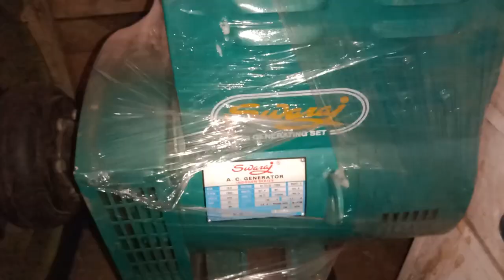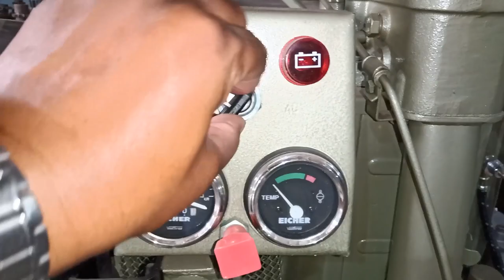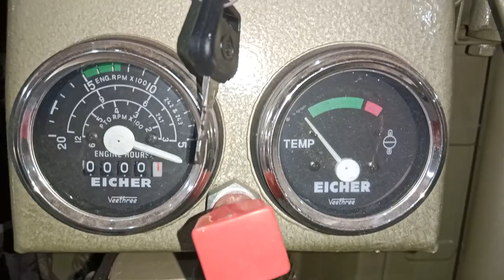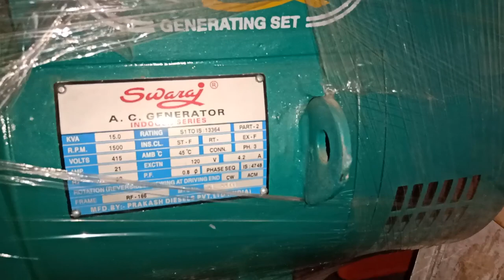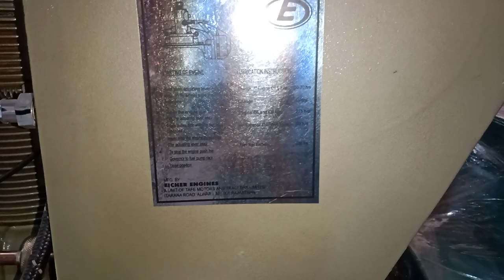REVIEW|EICHER ENGINE|22HP|DIESEL ENGINE|15KVA|PDPL SWARAJ ALTERNATOR|3PHASE|ENGINEGYAN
TECHNICAL SPECIFICATIONS👇
MODEL-222 ES
NO OF CYLINDERS-1
BORE MM -115
STROKE MM -150
GOVERNING TYPE CLASS -A2
TYPE OF INJECTION- DIRECT *PISTON CAVITY
INJECTION PRESSURE-250+11
PISTON DISPLACEMENT(CC)-1557
DIRECTION OF ROTATION FROM FLY WHEEL END- ANIT CLOCK WISE
BHP-22
RPM-1500
HIGH IDLE-1560
LOW IDLE-480
SFC-175
COOLING SYSTEM-AIR COOLED
STARTING-HANDLE START/SELF START
AIR CLEANER- HEAVY DUTY OIL BATH TYPE
TAPPET CLEARANCE- ENLET AND EXHAUST-0.10/0.15 (HOT & COLD)
BATTERY-12 VOLT ,75 AH
BATTERY CHARGING ALTERNATOR-14.2 VOL./21.2 AMP
TOTAL OIL CONSUMPTION (SUMP+FILTER)-6.5
AIR CLEANER OIL CAPACITY-1.1 LTR.
FUEL TANK CAPACITY-30 LTR
WEIGHT-350
ENGINE LENGTH- (L*W*H)-664*798*1288
TECHNICAL SPECIFICATIONS👇
PDPL SWARAJ INDOGEN SERIES ALTERNATOR
KVA-15
MODEL-RF.186
KW-12.0
MAX AMPS-20
PHASE-3
FZ-50
PF-0.8
1.Taparia 1812 Ring Spanner Set (12-Pieces)
2.Taparia DEP 10 Double Ended Spanner Set
3.Taparia 840 Screw Driver Set with Neon Bulb
4.TAPARIA Multi Purpose Tester - Set of 5
5.Taparia 1172-10 Adjustable Spanner (Phosphate Finish)
6.Taparia 1621-7 Steel (185mm) Combination Plier with Joint Cutter (Red and Black)
7.Taparia 1408 Long Needle Nose Mini Plier (Silver,Brown)
8.Pidilite Holdtite Plus Ptfe Tape Used for Pipe Fittings and Fixing Water Leak (12 mm X 10 m) -Pack of 10
9.Harden 190CM Professional 0.6-2.0mm Self-Adjusting Automatic Multi-Function Crimping Stripper Tool, Tangent Mouth Design, Ergonomic Handle - 660629B
10.Taparia 1715 Steel 1/2 Square Drive Ratchet Handle (Red and Silver)
11.Taparia S1/4H 1/4-Inch Square Drive Socket Set
12.Inditrust 9 inch Multi-Purpose Motorcycle Car Engine Oil Filter Chain Wrench Spanner Removal Tool 225 Single Sided Adjustable Wrench
13.Taparia 1274 Steel (350mm) Stillson Type Pipe Wrench (Blue and Black)
14.SJT 12 pcs Long Combination Spanner/Wrench Set Tools kit/12 Piece Tools kit for Home use - Professional Spanners
15.Taparia 1170-6 Adjustable Spanner (Phosphate Finish) and Taparia KI10V Allen Key Set kit Combo.